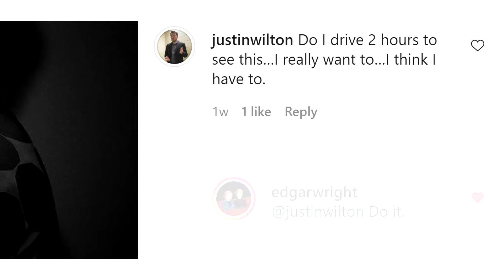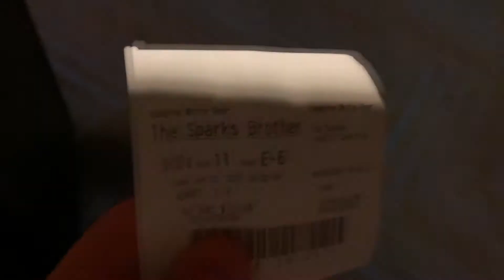The Sparks Brothers: TRAVELING 2 HOURS TO WATCH IN THEATERS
We drove TWO HOURS to watch The Sparks Brothers, a new documentary from Edgar Wright. Was it worth it? (yes)

PATRONS:
- Lauren Bratt
- Anthony Estrada
- Anna Karlsson
- Kirsten
- Spencer Lassalle
- Lukas Nagel
- Ryan Walterson
- Robert Wolfington

● CINEMA SWAMP: shorturl.at/bczN5